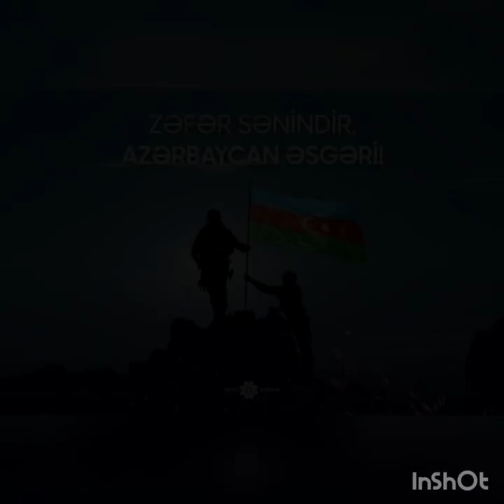27-28 Sentyabr Şehidleri, Allah rehmet elesin. Azerbaycan🇦🇿Turkiye🇹🇷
27-28 Sentyabr Şəhidlərimiz, Allah rehmet elesin